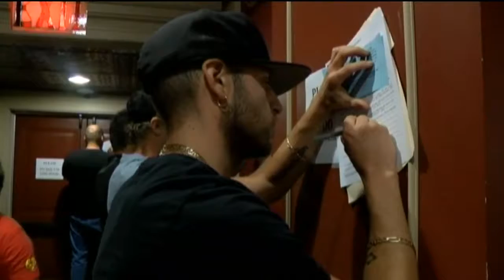Hollywood Headlines: Phelps vs. Shark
Kinsey has your latest headlines from Hollywood!